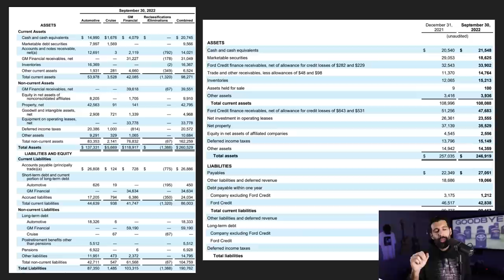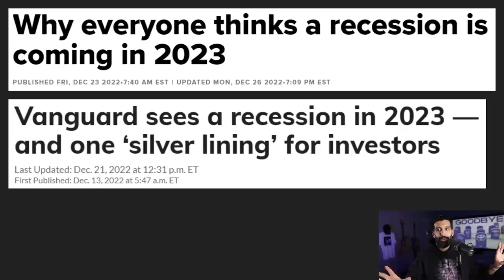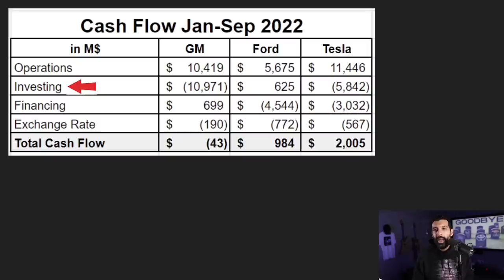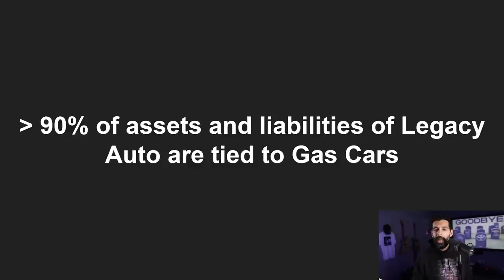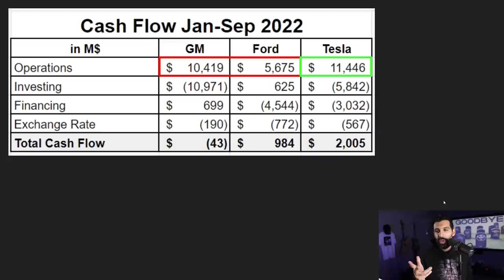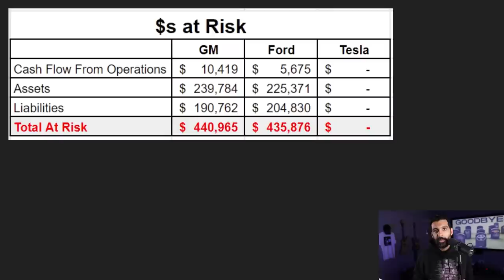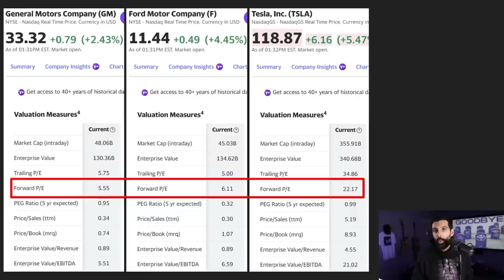The End Of An Era. Goodbye Legacy Auto.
In this video I do a deep dive on Ford and GM's financials and use them as a proxy for Legacy Auto, which paints an extremely bleak picture for 2023.